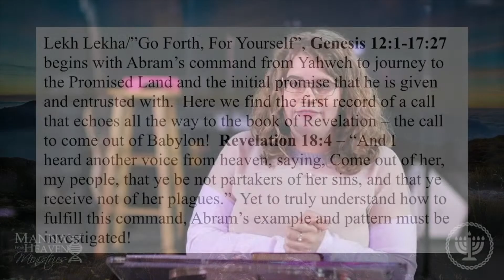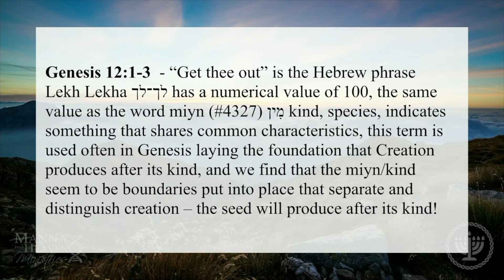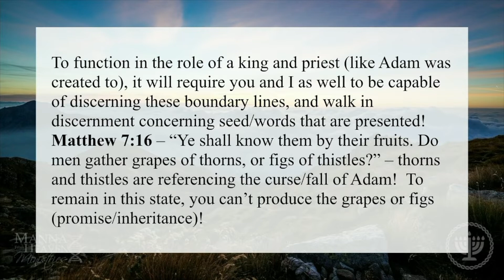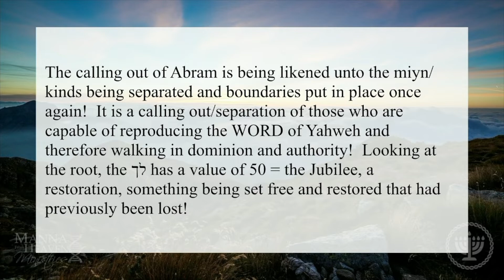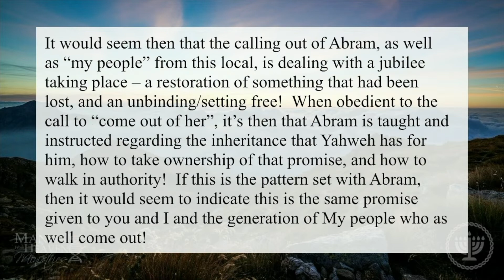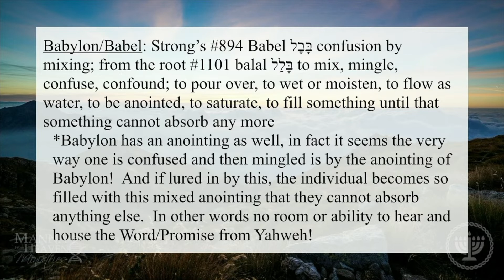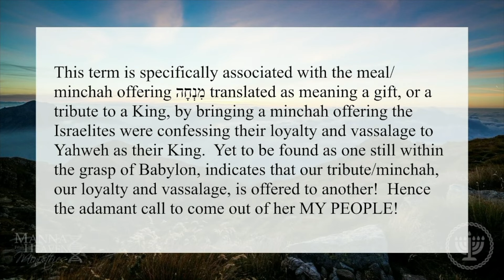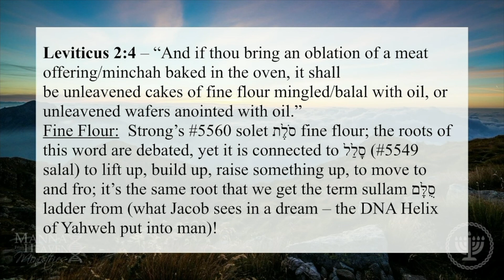Remnant Manna TV Episode 52 || Now Network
Episode 52 of Remnant Manna TV airing on the Now Network featuring Brittney Scott of Manna from Heaven Ministries, this episode an excerpt from the teaching on Noach (2020).